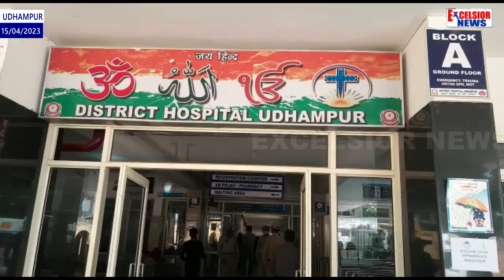Udhampur Police Recovers Chopped Human Hand From Railway Station Platform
Udhampur police has recovered Chopped human hand from Railway Station. It has registered a case and started investigation.